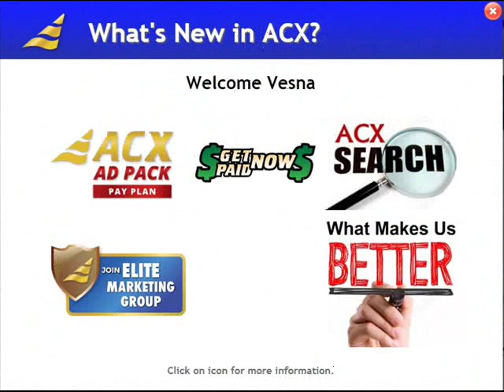My #321 Withdrawal Proof from AdClickXpress - ACX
AdClickXpress (ACX) is the best ONLINE OPPORTUNITY for you. I WORK FROM HOME less than 10 minutes.
Here is my WITHDRAWAL PROOF from AdClickXpress. I GET PAID DAILY and I can WITHDRAW DAILY and here is PROOF of my latest withdrawal. ONLINE INCOME is possible with ACX, who is definitely paying! THIS IS NOT A SCAM and I love MAKING MONEY ONLINE with AD CLICK XPRESS.
Join for FREE and get 10$ Tripler pack from ACX to get you started earning 4% per day.
I'm using this great opportunity!
Thank You ACX!